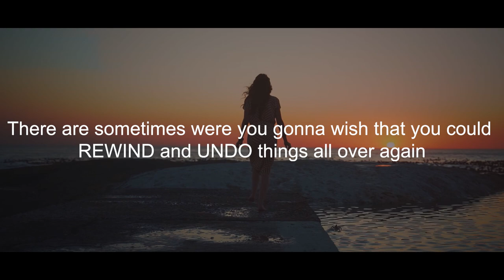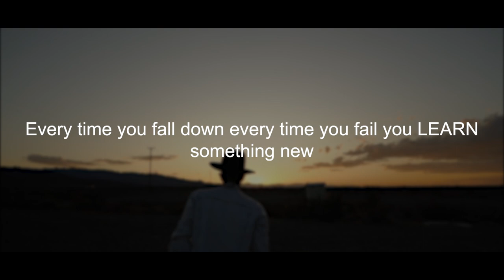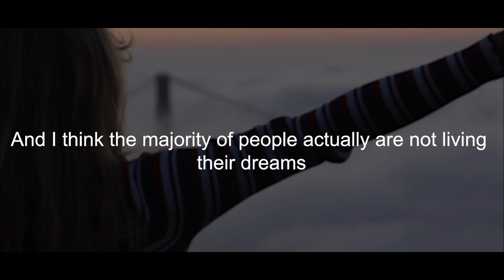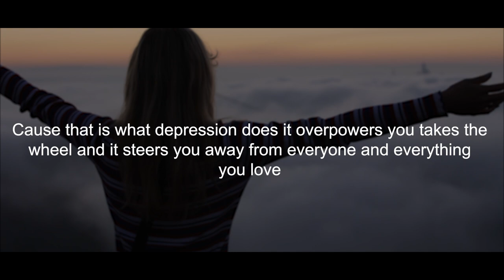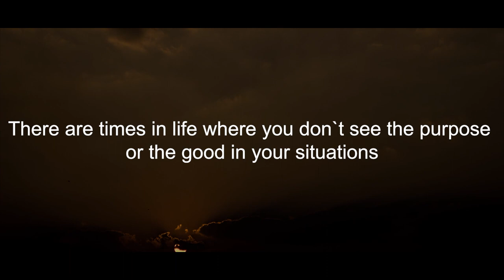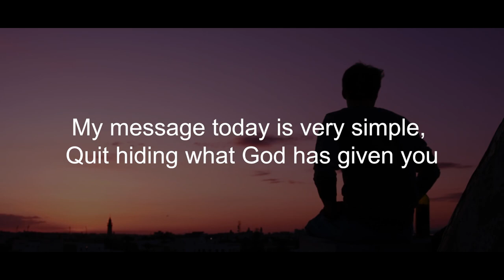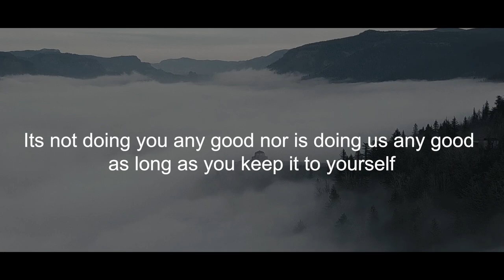The interesting Journey of life - Motivational Video #V2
When we feel down it's hard to keep on moving, every time our plan didn't work out the way we imagine it we simply just keep on thinking about it. We keep blaming the things that already pass rather than focusing on what lies ahead.

Life is an interesting journey of ups and downs whenever you feel discouraged, demotivated unwilling to continue always remember the goals and dreams you want in life, the things you want to buy, the moments you want to enjoy together with your friends and families, the freedom that you're seeking to be financially free. All these things can push you to removed all discouragement in your way.

Most people get depressed and demotivated because they feel like they can't do anything about their situation. They rather focused on the problems that blocked their life rather than on the solution that they can create to clear that obstacles.

In this video you will learn that when times get tough it is not the end. That in everyday life there will always be a bad days and good days. That getting down on something is not the best solution to solve a problem.

We all get depressed and hopeless at the time of difficulties, but this should not be the reason why we must stop. Getting depressed on something will never get your life better. It will never make your dreams come into reality. So press forward and continue charging even when you feel down and hopeless.

Be Inspired, Get motivated
-Arise

Best Motivational Video and Best Motivational Speech

Hey, guys 👋  Please support our page by buying us a coffee here. We want to inspire more people in the world and we can do that with your simple help.

Thank you so much, this can help us a lot.

Speakers:

Ross Szabo
Nick Vujicic
Gary Vaynerchuck
Les Brown
Joel Osteen
Jake Tyler

1)This video has no negative impact on the original works (It would actually be positive for them)
2)This video is also for teaching purposes.
3)It is transformative in nature.
4)I only used bits and pieces of videos to get the point across where necessary.

We have permissions for all the content and it was fully edited by us.